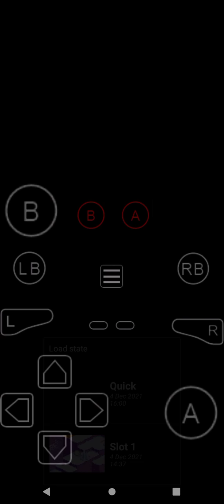Winter Mesa OST from Spyro 2: Season of Ice with Reverb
#27 to Reverb my favourite video game songs series.

I must admit, I didn't do well with this one so, it's the best I could do for the time and, I am sorry about the shit quality with this one.